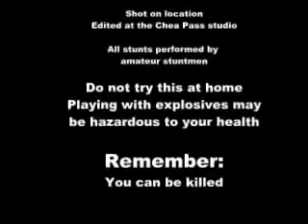Big Bang Theory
4th of July fun